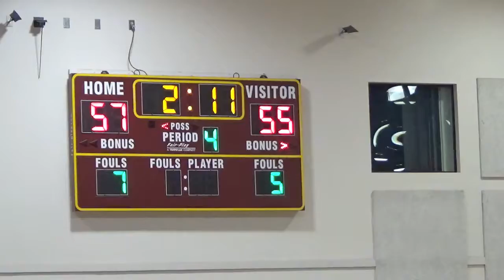Saint Louis vs. Maryknoll highlights (Q4) 2/8/17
Fourth-quarter highlights, Saint Louis at No. 4 Maryknoll, Interscholastic League of Honolulu boys basketball playoffs. Wednesday, Feb. 8, 2017. Clarence T.C. Ching Gymnasium. Score: Saint Louis 63, Maryknoll 57. Video: Paul Honda.